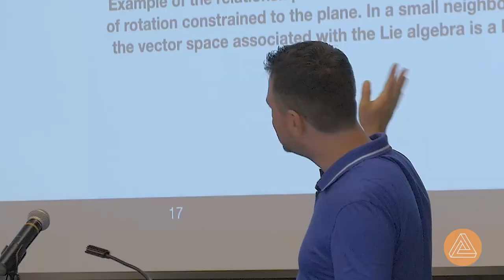Robotics Summer School 2022 - Interview with Simon Dufort-Labbé and Mathilde Hochedel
The 𝗥𝗼𝗯𝗼𝘁𝗶𝗰𝘀 𝗦𝘂𝗺𝗺𝗲𝗿 𝗦𝗰𝗵𝗼𝗼𝗹 2022 took place at Mila - Quebec AI Institute - from August 22 to 25.

The program consisted in lectures on robotics programming, simultaneous localization and mapping, or trajectory optimization, and hands-on practice on quadruped robots culminating into a challenge through an obstacle course.

The participating students united their brain power to compete in the final challenge, and had a lot of fun throughout the process.

Discover their interviews. They tell you about their discoveries, their difficulties and what they take away from this experience.

Simon Dufort-Labbé, PhD student at Mila working on optimal controls tools with the group of Pierre-Luc Bacon

Mila's Robotics Summer School 2022 participants.

𝗤𝘂𝗼𝘁𝗲𝘀

Simon: "𝘐 𝘭𝘦𝘢𝘳𝘯𝘦𝘥 𝘵𝘩𝘢𝘵 𝘳𝘰𝘣𝘰𝘵𝘪𝘤𝘴 𝘢𝘴 𝘢 𝘧𝘪𝘦𝘭𝘥 𝘰𝘷𝘦𝘳𝘢𝘭 𝘪𝘴 𝘭𝘦𝘷𝘦𝘳𝘢𝘨𝘪𝘯𝘨 𝘢 𝘭𝘰𝘵 𝘰𝘧 𝘵𝘰𝘰𝘭𝘴 𝘤𝘰𝘮𝘪𝘯𝘨 𝘧𝘳𝘰𝘮 𝘥𝘪𝘧𝘧𝘦𝘳𝘦𝘯𝘵 𝘱𝘭𝘢𝘤𝘦𝘴."

Mathilde: "𝘐𝘯 𝘢 𝘵𝘦𝘢𝘮, 𝘸𝘦 𝘭𝘦𝘢𝘳𝘯 𝘣𝘦𝘵𝘵𝘦𝘳, 𝘸𝘦 𝘢𝘳𝘦 𝘣𝘦𝘵𝘵𝘦𝘳, 𝘣𝘦𝘤𝘢𝘶𝘴𝘦 𝘸𝘦 𝘩𝘢𝘷𝘦 𝘥𝘪𝘧𝘧𝘦𝘳𝘦𝘯𝘵 𝘣𝘢𝘤𝘬𝘨𝘳𝘰𝘶𝘯𝘥𝘴, 𝘸𝘦 𝘩𝘢𝘷𝘦 𝘥𝘪𝘧𝘧𝘦𝘳𝘦𝘯𝘵 𝘴𝘬𝘪𝘭𝘭𝘴. 𝘞𝘦 𝘮𝘢𝘬𝘦 𝘢 𝘷𝘦𝘳𝘺 𝘨𝘳𝘦𝘢𝘵 𝘵𝘦𝘢𝘮. 𝘞𝘦 𝘭𝘦𝘢𝘳𝘯 𝘧𝘳𝘰𝘮 𝘦𝘢𝘤𝘩 𝘰𝘵𝘩𝘦𝘳, 𝘸𝘦 𝘭𝘪𝘴𝘵𝘦𝘯 𝘵𝘰 𝘦𝘢𝘤𝘩 𝘰𝘵𝘩𝘦𝘳, 𝘢𝘯𝘥 𝘵𝘩𝘢𝘵 𝘸𝘢𝘴 𝘵𝘩𝘦 𝘣𝘦𝘴𝘵 𝘱𝘢𝘳𝘵 𝘰𝘧 𝘵𝘩𝘦 𝘚𝘶𝘮𝘮𝘦𝘳 𝘚𝘤𝘩𝘰𝘰𝘭."

𝙉𝙤𝙩𝙚𝙨 𝙤𝙣 𝙩𝙝𝙚 𝙘𝙤𝙣𝙩𝙚𝙣𝙩

0'12": Pierre-Luc Bacon's research is at the intersection of reinforcement learning, optimal control and optimization. He's interested in developing novel algorithms and to challenge our theoretical understanding of reinforcement learning in the real world. His group works on end-to-end model-based reinforcement learning methods, meta-learning, and optimal control in continuous time.

0'14": 𝗥𝗟 = Reinforcement learning. It's an area of machine learning concerned with how 𝘪𝘯𝘵𝘦𝘭𝘭𝘪𝘨𝘦𝘯𝘵 𝘢𝘨𝘦𝘯𝘵𝘴* ought to take actions in an environment in order to maximize the notion of cumulative reward. Reinforcement learning is one of three basic machine learning paradigms, alongside supervised learning and unsupervised learning.

*In artificial intelligence, an 𝙞𝙣𝙩𝙚𝙡𝙡𝙞𝙜𝙚𝙣𝙩 𝙖𝙜𝙚𝙣𝙩 (IA) is anything which perceives its environment, takes actions autonomously in order to achieve goals, and may improve its performance with learning or may use knowledge.

0'20": 𝗢𝗽𝘁𝗶𝗺𝗮𝗹 𝗰𝗼𝗻𝘁𝗿𝗼𝗹 theory is a branch of mathematical optimization that deals with finding a control for a dynamical system over a period of time such that an objective function is optimized.